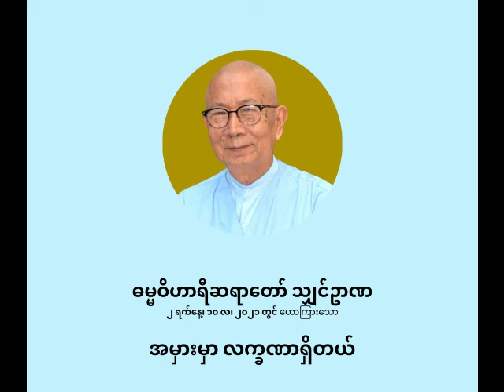ဓမ္မဝိဟာရီ ရှင်ဥာဏ - အမှားမှာ လက္ခဏာရှိတယ်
အမှားမှာ လက္ခဏာရှိတယ်

ပစ္စုပ္ပန်ကမ္မဝါဒ ဗုဒ္ဓဘာသာ
ဓမ္မဝိဟာရီ သျှင်ဥာဏ
(မိုးပြာဆရာတော်)